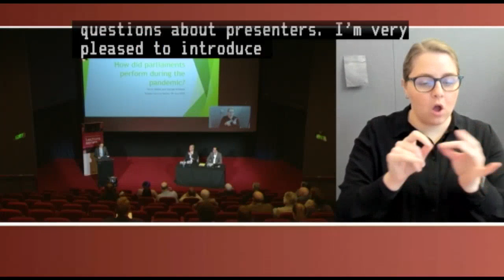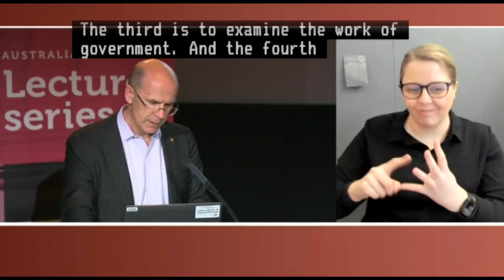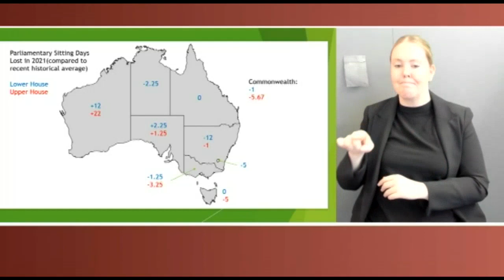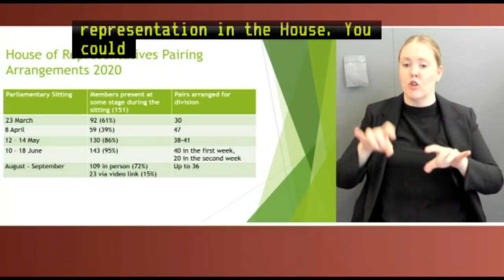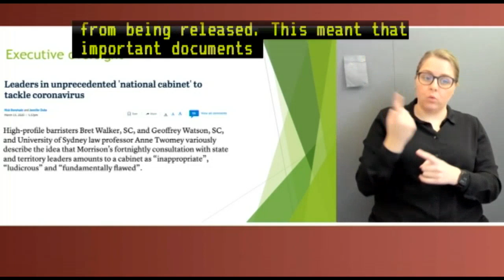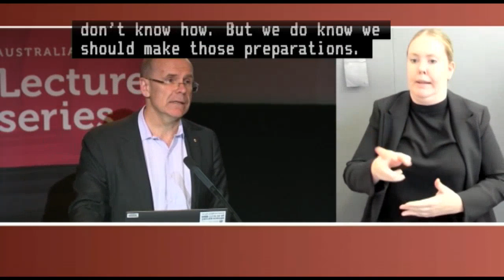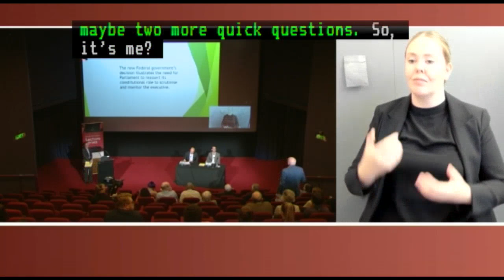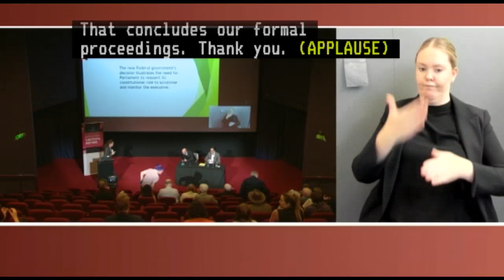Senate lecture series - Dr Harry Hobbs and Professor George Williams AO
How did parliaments perform during the pandemic?